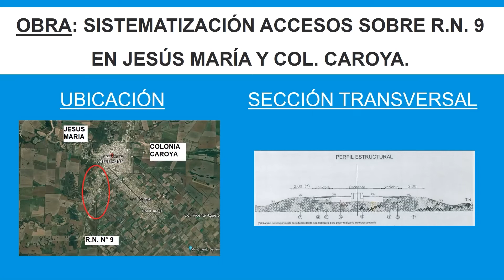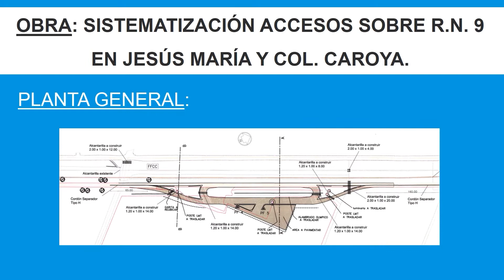LAS ROTONDAS ESTARÍAN LISTAS EN 12 MESES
Así lo aseguró el Presidente de Vialidad Provincial. Se añade la pavimentación de calle 46.
MARTÍN GUTIERREZ - Presidente de Vialidad Provincial